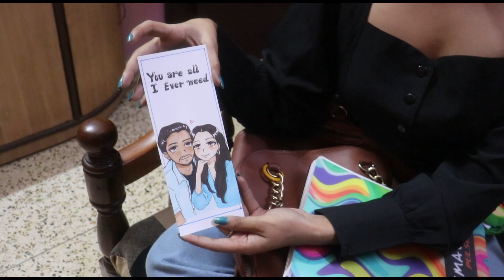দেখা হচ্ছে খুব শিগগিরি | Titli আর কি কি Birthday Gifts পেল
poribardotcom banglavlog familyvlog lifestylevlog announcement birthdaygift converse sneakers urbanic When all the dust is settled and all the crowds are gone, the things that matter are faith, family, and friends. I hope you people enjoy our bonding and lifestyle. Thank you for being a part of it. A huge warm hug from us to y'all.